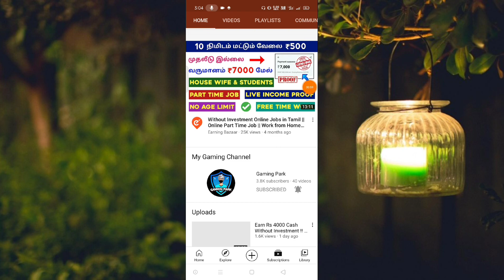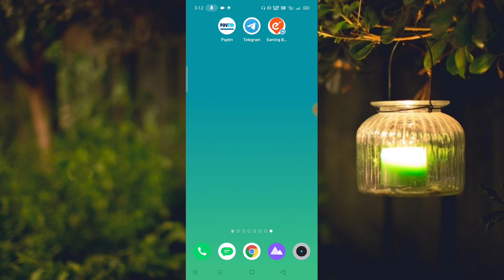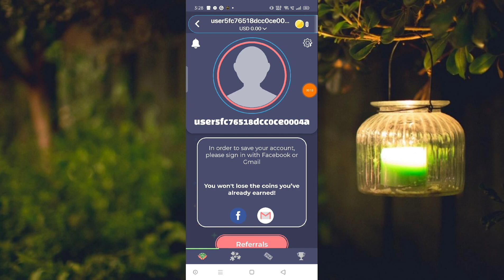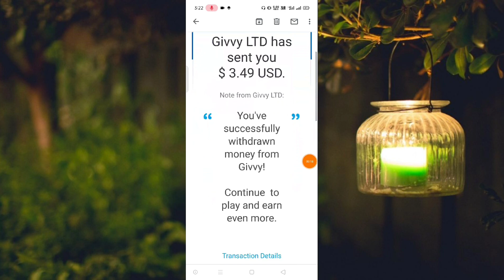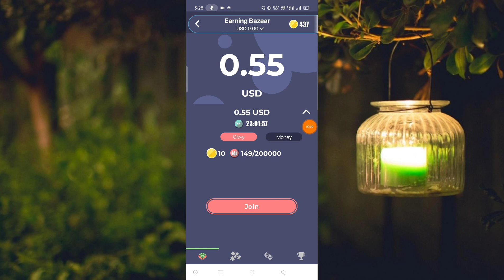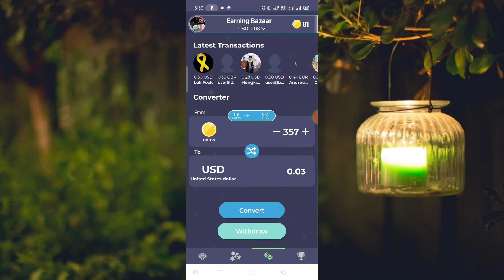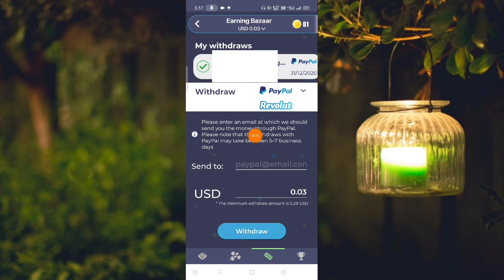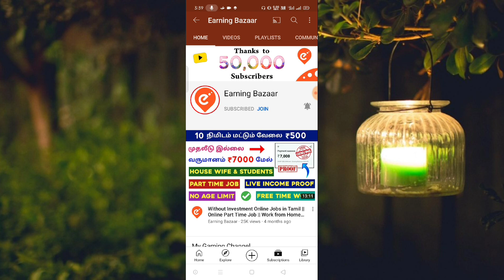How to Earn Money Online in Tamil !! 2021 Best Earning Apps || Earn Money Online from Mobile in 2021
xx xx xx xx xx

how to earn online in tamil